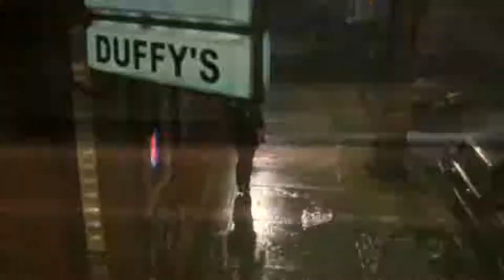DWAM! Episode 30 - Hardball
Hot on the heels of Constantine we took another venture down Keanu Avenue, this time with Hardball!